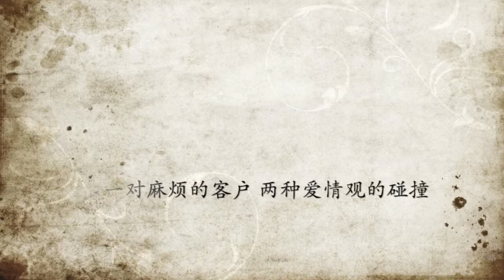宾大中文戏剧社《失恋33天》预告片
4月15日，晚七点半，于Ibrahim Theater, International House (3701 Chestnut Street).